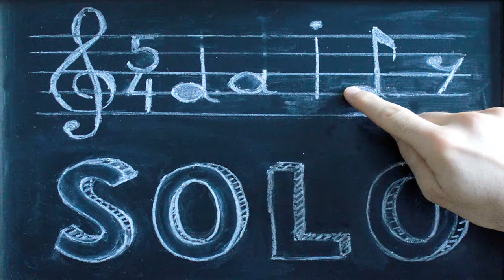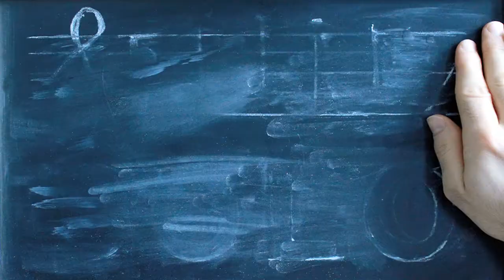Daily Solo - Can't Get Satisfied (No. 157, guitar)